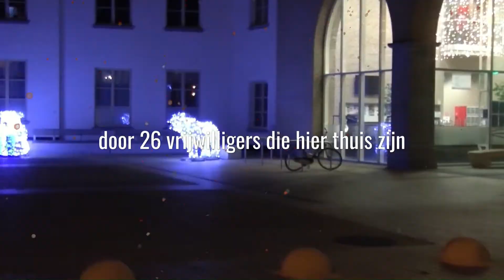Fijne Feestdagen voor al onze lezers